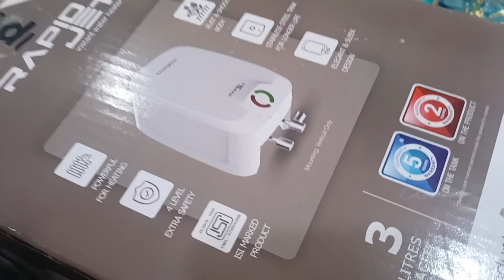Crompton instant water geyser. Crompton instant water geyser review from amazon.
want to buy products link is here
Crompton instant geyser

lazer geyser